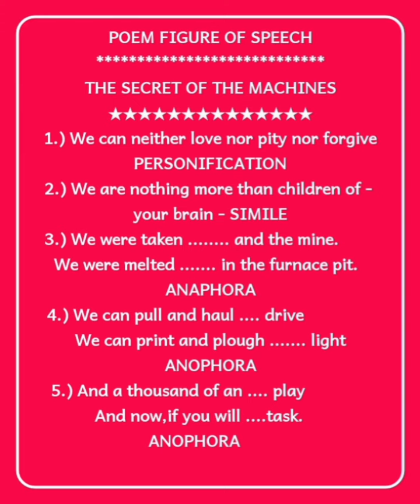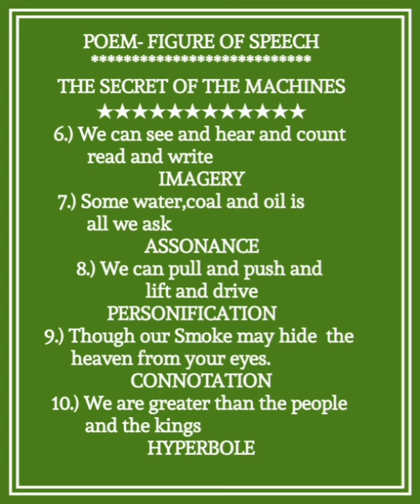10th ENGLISH POEM "RHE SECRET OF THE MACHINES"★★ IMPORTANT FIGURE OF SPEECH ★★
X-th STANDARD ENGLISH POEM,*THE SECRET OF THE MACHINES*

★IMPORTANT FIGURE OF SPEECH★